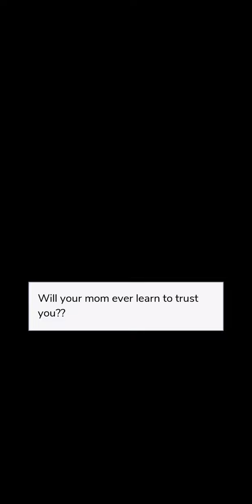My Sisters Crush episode 4 mom dose not want to speak to me after what my evil sister said lies